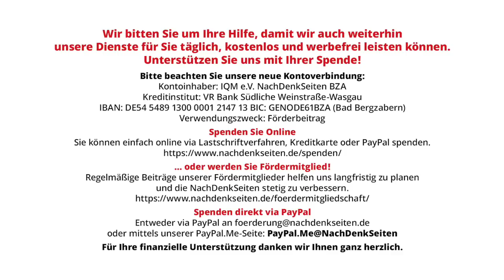Auf geht’s! Tschaikowsky, Tolstoi und Co. ausmerzen! | Rupert Koppold | NDS-Podcast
Auf geht’s! Tschaikowsky, Tolstoi und Co. ausmerzen! | Rupert Koppold | NachDenkSeiten-Podcast | 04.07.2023

Der ukrainische Kulturkampf wird als Exorzismus geführt und richtet sich gegen alles Russische. Er ist längst nach Deutschland übergeschwappt und hat dort willfährige Mitkämpfer in Kultureinrichtungen und Feuilletons gefunden. Von Rupert Koppold.

Artikel veröffentlicht am: 04. Juli 2023 um 11:00
Autor: Rupert Koppold (Gastbeitrag)
Sprecher: Tom Wellbrock
Titelbild: Shutterstock / Valentie_Tokyo

Völkerkunde mit Anna Kupriy bei der Landeszentrale für politische Bildung: Die Russen sind faul, die Ukrainer fleißig
Ein Botschafter, der einen Faschisten als Vorbild hat – Andrij Melnyk, Stepan Bandera und deutsche Kriegstreiber
Stimmen aus der Ukraine: Die letzte Etappe auf dem Weg zur Errichtung des Totalitarismus